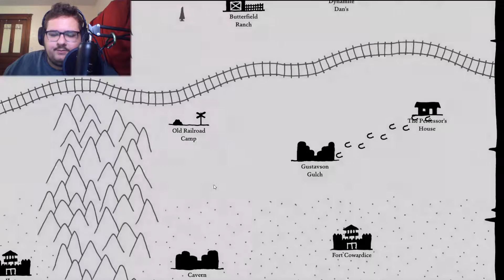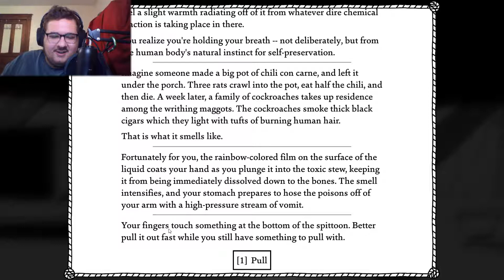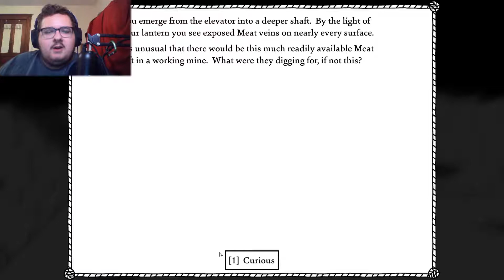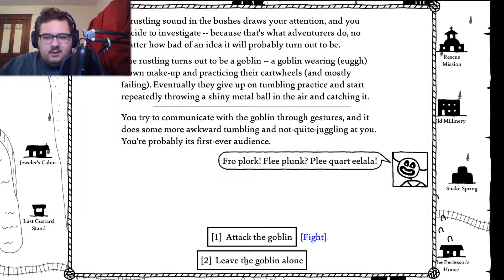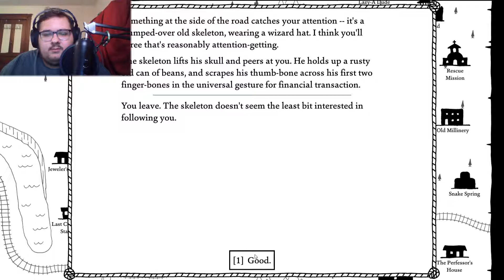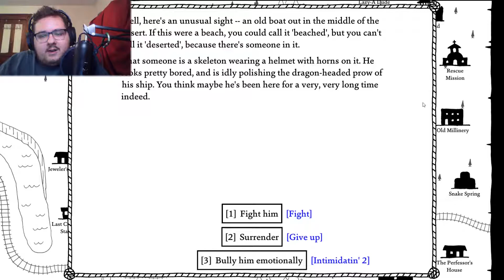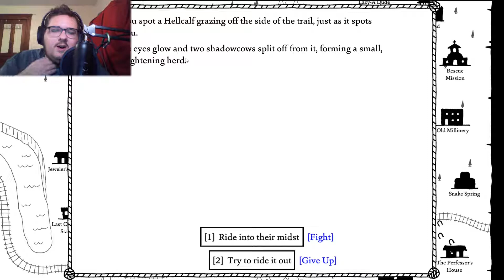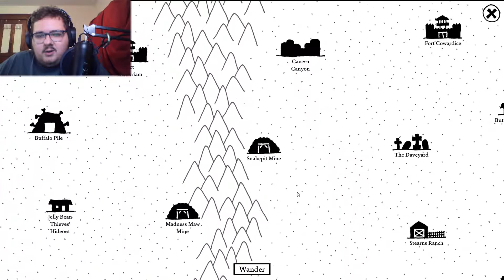El Vibrato Technologies!!! West of Loathing part 18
I'm finally a scientist!!!